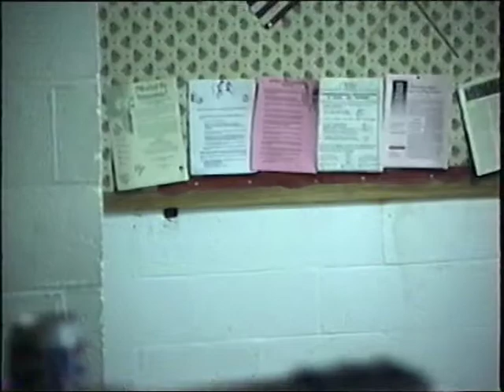Chief Jay Eagle & Johnny vs Chris Hamrick & Tom Welker * 3-5-94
Buffalo, SC 3-5-94